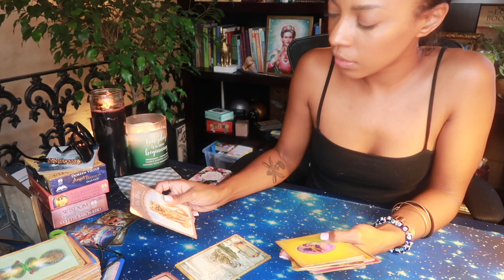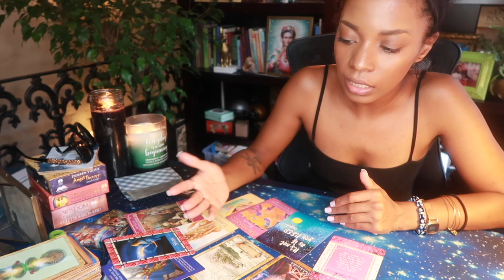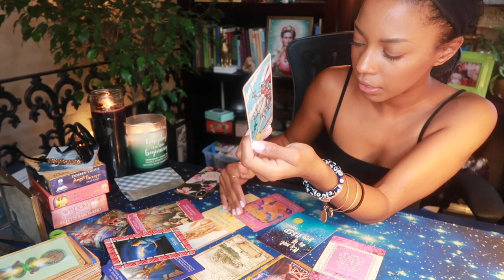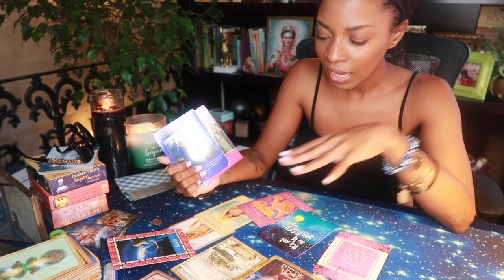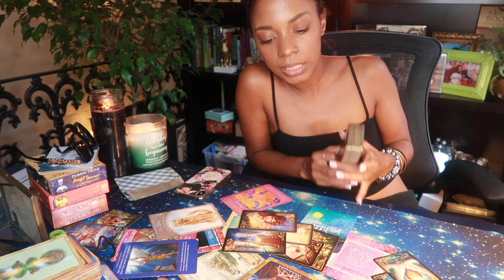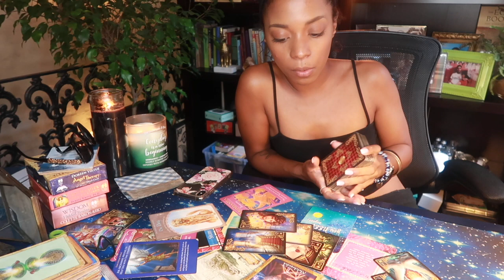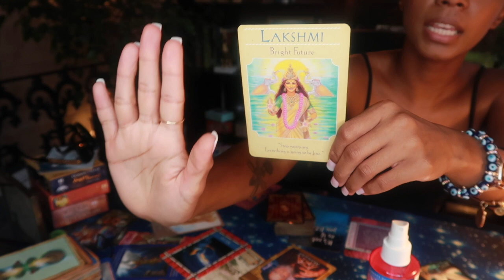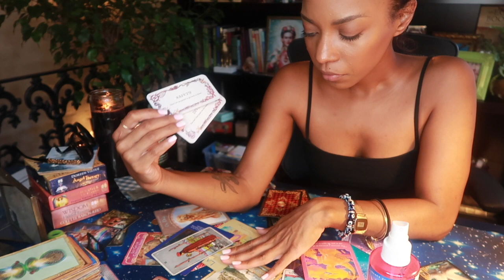October 2019 Reading 🎃🍂🍵 || Libra || Get Ready, Libra!